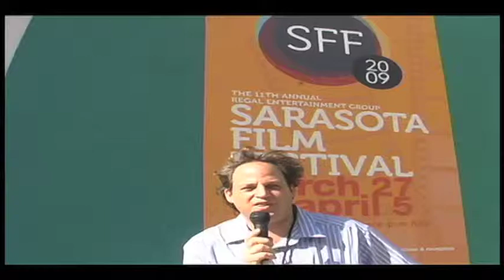Gus on the SFF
Gus Mollasis gives a summary the week of the 2009 Sarasota Film Festival